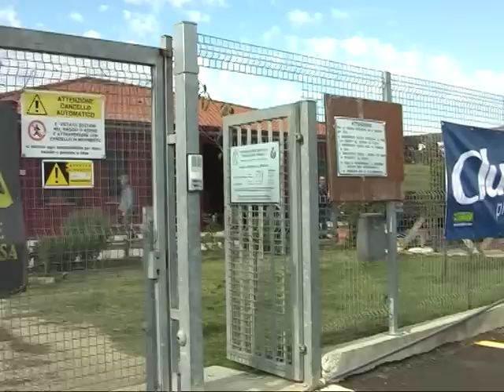Servizio di Telestense su Rifugio in festa 2010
Servizio del TG di Telestense su Rifugio in festa 2010. Immagini di Marta Targa e Roberto Giannese